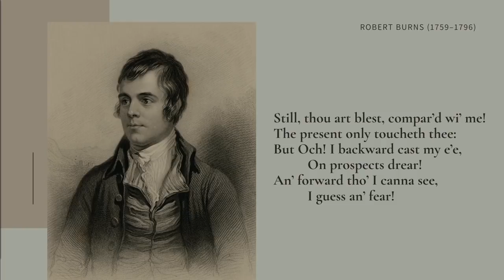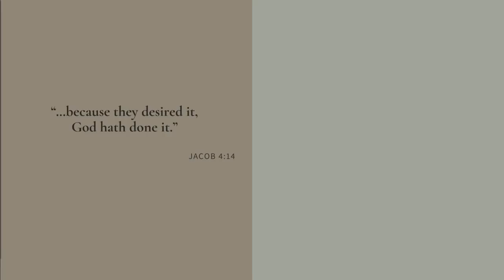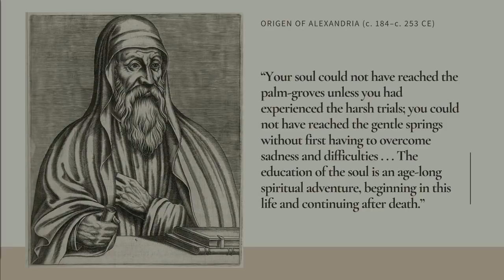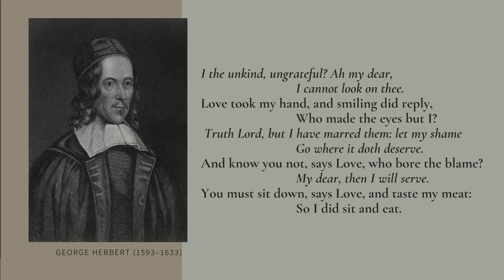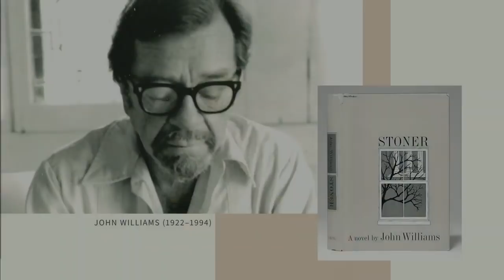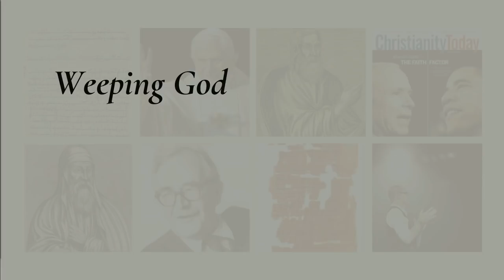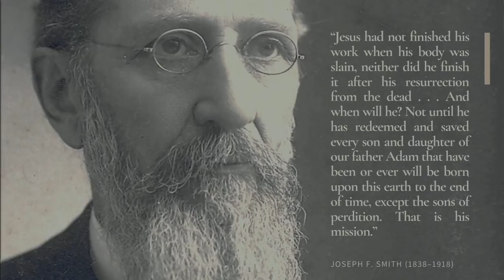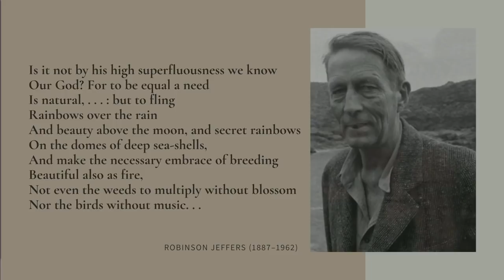Terryl L. Givens, “Worlds Without End” (Lecture 4 of 4)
Maxwell Institute Scholar Lecture—December 9, 2019
4:38—Lecture begins

“Worlds Without End” is the final lecture in a four-part series by Terryl Givens called “The Choice to Believe.”

Our heavenly parents have the desire and the capacity to save and exalt the entire human family. Vicarious temple work is but one index of the unparalleled generosity of vision Joseph brought to the project of Restoration. Perhaps the most significant originality of Restoration teachings, however, is the thoroughgoing redefinition of salvation itself. Neither a simple reward for righteousness, nor a gift to believers, but an actual condition of godly relationship in which we are tutored, life becomes a genuine school in which, as William Blake wrote, “we learn to bear the beams of love.” Becoming holy beings of infinite empathy, as Enoch foretasted in his ascension, rather than ambitious entities of power and dominion, is the true meaning of the theosis toward which Restoration scriptures invite us.

TERRYL L. GIVENS is a Neal A. Maxwell Senior Research Fellow. He formerly held the Jabez A. Bostwick Chair of English and is Professor of Literature and Religion at the University of Richmond. He is the author of many books about Latter-day Saint history and culture, including “Wrestling the Angel: The Foundations of Mormon Thought,” “Feeding the Flock: The Foundations of Mormon Practice,” and “By the Hand of Mormon: The American Scripture That Launched a New World Religion,” each with Oxford University Press. He is also co-author, with Fiona Givens, of “The God Who Weeps,” “The Crucible of Doubt,” and “The Christ Who Heals.”

The Office of the Dean of Students
Office of the International Vice President
Dean of Undergraduate Education
Department of Religious Education
Wheatley Institution
Harold B. Lee Library
Enrollment Services
Center for Teaching and Learning
BYU Continuing Education
David O. McKay School of Education
J. Reuben Clark Law School
College of Physical and Mathematical Science
College of Humanities
College of Life Sciences

Lectures in this series include:
09/23—Lecture 1, “The Doors of Faith”
10/21—Lecture 2, “Awful Woundedness”
11/18—Lecture 3, “Great Plan of Happiness”
12/9—Lecture 4, “Worlds Without End”